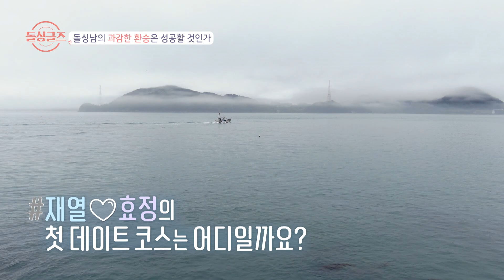[돌싱글즈1][3-4] "다른 사람한테 호감이 있다 생각했지" 팩트에 정신 못 차리는 데이트!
돌싱글즈 시즌1 3회 210725 방송